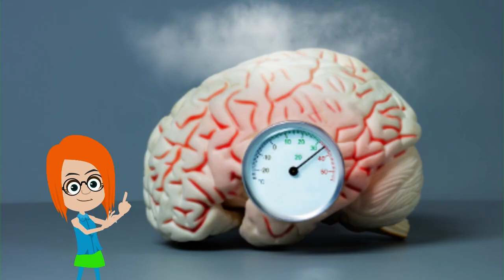The Yawn Club S1 E2: Why do we yawn?